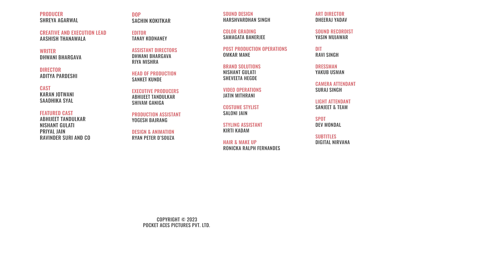FilterCopy | When Opposites Attract: A Monsoon Romance | Ft. Karan Jotwani, Saadhika Syal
All we need is someone to dance with in the rain ❤️

3.4 crore people have asthma but very few people use an inhaler. To know how to effectively manage asthma, or download the BreatheFree app
Asthma ke liye InhalersHainSahi.

Producer
Shreya Agarwal

Aashish Thanawala

Writer
Dhwani Bhargava

Director
Aditya Pardeshi

Cast
Karan Jotwani
Saadhika Syal
Featured Cast
Abhijeet Tandulkar
Nishant Gulati
Priyal Jain
Ravinder Suri And Co

DOP
Sachin Kokitkar

Editor
Tanay Kodnaney

Assistant Directors
Dhwani Bhargava
Riya Mishra

Sanket Kunde

Executive Producers
Abhijeet Tandulkar
Shivam Ganiga

Production Assistant
Yogesh Bajrang

Sound Design
Harshvardhan Singh

Color Grading
Samagata Banerjee

Art Director
Dheeraj Yadav

Sound Recordist
Yasin Mujawar

Omkar Mane

DIT
Ravi Singh

Brand Solutions
Nishant Gulati
Sheveeta Hegde

Video Operations
Jatin Mithrani

Costume Stylist
Saloni Jain

Styling Assistant
Kirti Kadam

Ronicka Ralph Fernandes

Dressman
Yakub Usman

Camera Attendant
Suraj Singh

Light Attendant
Sanjeet & Team

Spot
Dev Mondal

Subtitles
Digital Nirvana